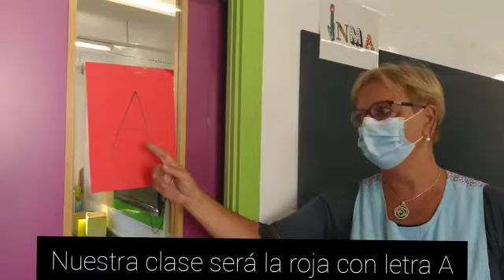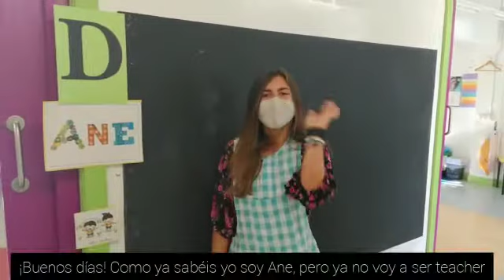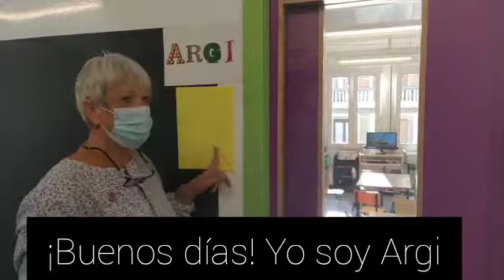5 URTE hasierako bideoa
Iparragirre Ikastolako irakaslegoa eta zuzendaritza taldeak buru belarri lanean dihardue, protokoloak eta osasun neurriak bermatzen, ikaslegoari eta familiei ongi etorri beroa, osasuntsu eta pozez betea emoteko asmoz!!!